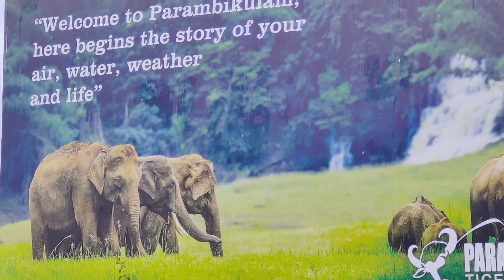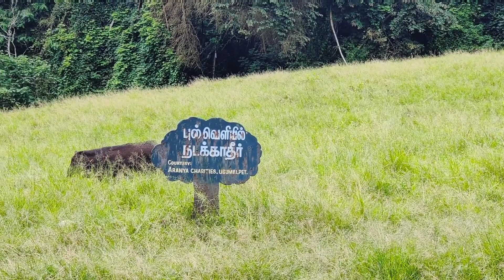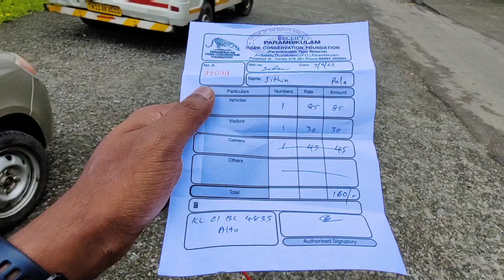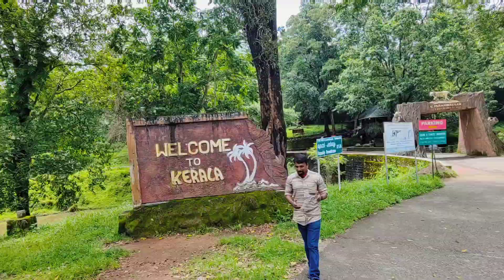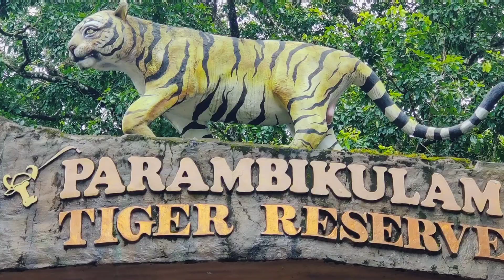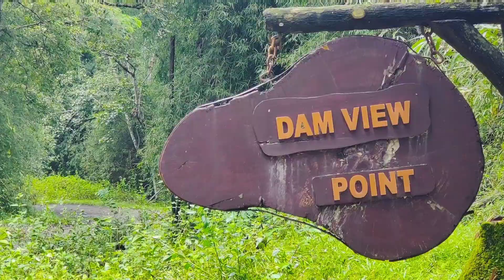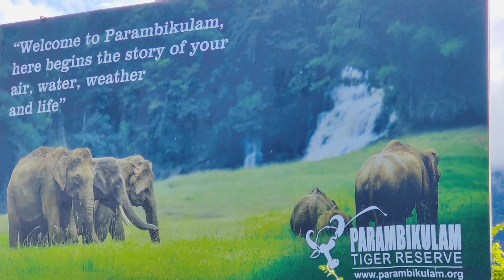Parambikulam Dam | Topslip Anamalai Tiger Reserve ATR Pollachi, Jungle Safari & Parambikulam Dam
Topslip Anamalai Tiger Reserve Pollachi, Parambikulam Jungle Safari & Parambikulam Dam

Anaimalai Tiger Reserve, earlier known as Indira Gandhi Wildlife Sanctuary and National Park and as Anaimalai Wildlife Sanctuary, is a protected area in the Anaimalai Hills of Pollachi and Valparai taluks of Coimbatore District and Udumalaipettai taluk in Tiruppur District, Tamil Nadu, India. The Tamil Nadu Environment and Forests Department by a notification dated 27 June 2007, declared an extent of 958.59 km2 that encompassed the erstwhile IGWLS&NP or Anaimalai Wildlife Sanctuary, as Anaimalai Tiger Reserve under the Wildlife Protection Act, 1972. According to the National Tiger Conservation Authority, the Reserve presently includes a core area of 958.59 km2 and buffer/peripheral area of 521.28 km2 forming a total area of 1479.87 km2.
The Anamala or Anaimalai, also known as the Elephant Mountains, are a range of mountains in the southern Western Ghats of central Kerala (Idukki district, Ernakulam district, Palakkad district, Thrissur district) and span the border of western Tamil Nadu (Coimbatore district and Tiruppur district) in Southern India. The name anamala is derived from the Malayalam word aana and the Tamil word aanai, meaning elephant, or from tribal languages. Mala or Malai means 'hill', and thus 'Elephant hill.

Parambikulam Tiger Reserve, which also includes the erstwhile Parambikulam Wildlife Sanctuary, is a 643.66 square kilometres (248.5 sq mi)[2] protected area lying in Palakkad district and Thrissur district of Kerala state, South India. The Wildlife Sanctuary, which had an area of 285 square kilometres (110 sq mi) was established in part in 1973 and 1984. It is in the Sungam range of hills between the Anaimalai Hills and Nelliampathy Hills. Parambikulam Wildlife Sanctuary was declared as part of the Parambikulam Tiger Reserve on 19 February 2010.  Including the buffer zone, the tiger reserve has a span of 643.66 km2. The Western Ghats, Anamalai Sub-Cluster, including all of Parambikulam Wildlife Sanctuary, has been declared by the UNESCO World Heritage Committee as a World Heritage Site. The Tiger Reserve is the home of four different tribes of indigenous peoples including the Kadar, Malasar, Muduvar and Mala Malasar settled in six colonies. Parambikulam Tiger Reserve implements the Project Tiger scheme along with various other programs of the Government of India and the Government of Kerala. The operational aspects of administering a tiger reserve is as per the scheme laid down by the National Tiger Conservation Authority. People from tribal colonies inside the reserve are engaged as guides for treks and safaris, and are provided employment through various eco-tourism initiatives.  Parambikulam Tiger Reserve is among the top-ten best managed Tiger Reserve in India. The tiger reserve hosts many capacity building training programmes conducted by Parambikulam Tiger Conservation Foundation in association with various organisations.